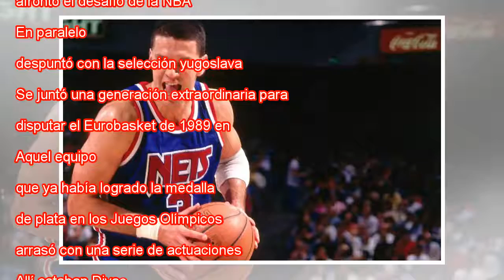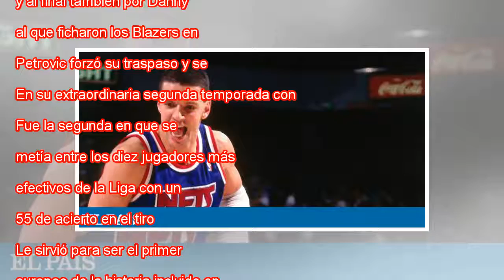Drazen Petrovic, el genio que abrió los ojos de la NBA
Ampliar foto Drazen Petrovic. Rocky Widner NBAE/Getty Images “Empecé a jugar por placer y para divertirme, y ahora sigo haciéndolo. Lo que ocurre es que si no gano no me divierto”. Esta era una de las frases de cabecera de Drazen Petrovic. El hombre ...